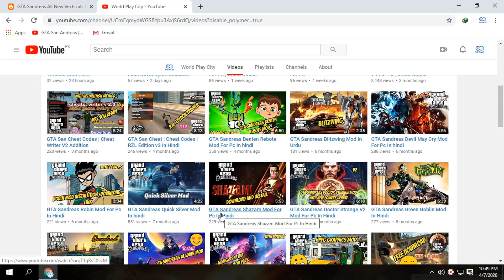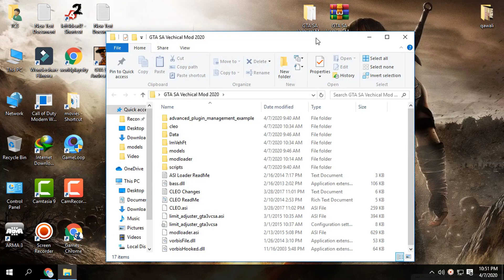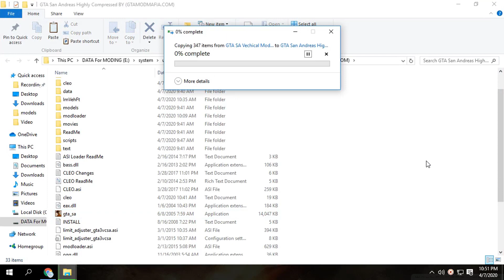GTA Sandreas Premium Vechicals Mod Pack 2020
Welcom Back To My Channel with another new Video + Mod .In This Video I Will Show You The
Method Of Downloading and Installition .hope You like the video and mod .If you like the video and mod Just subscribe My Channel for more videos also like and share the
video with friends .